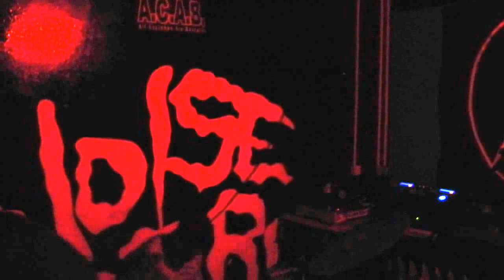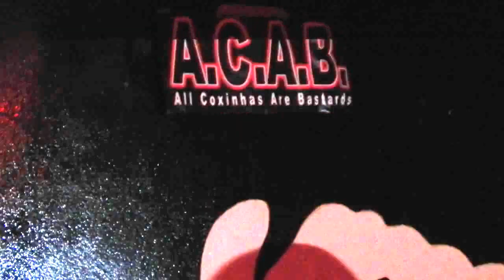Kob 82 - Muda para melhor